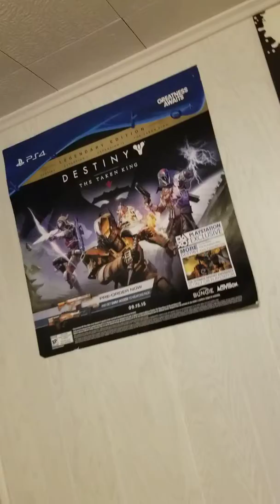Stream Dream: Updates and Changes [Episode 2]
Dog again in this one to talk about a few changes and show what all has changed so far